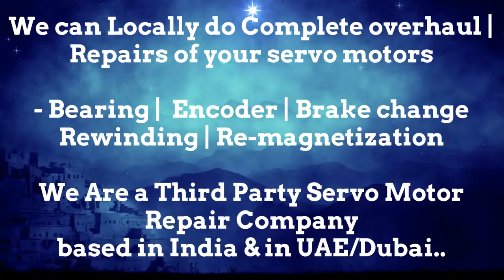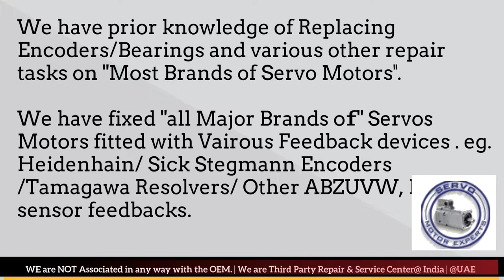HMT India Repair Heidenhain Adjust encoder for Servo motor,Encoder Resolver Replacement Align